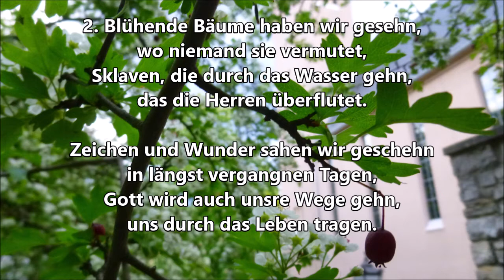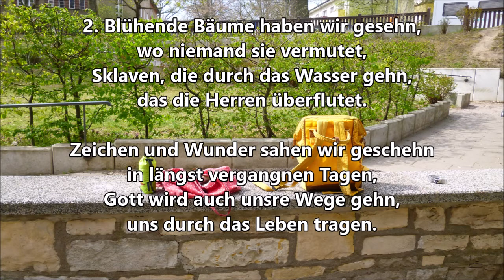Donnerstag 7 Mai